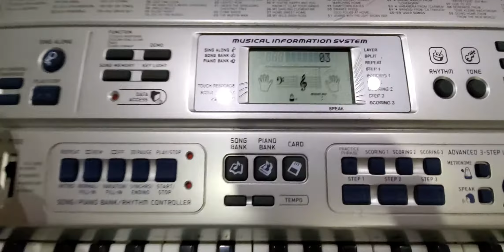hmmm...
test mode on the casio lk 92tv